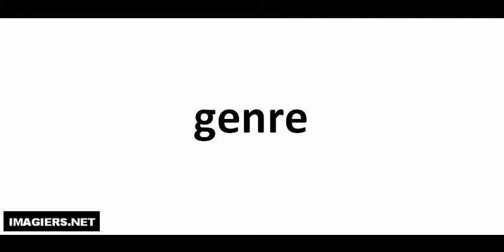발음되다 # genre